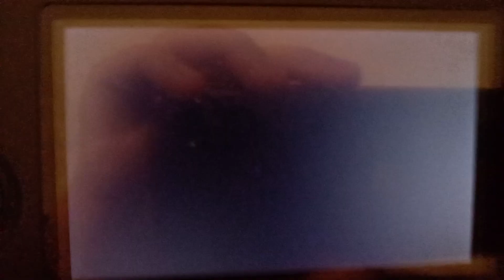Miitopia Ellerim Needs Help Sisters!💌💘💝💖💗💟🎵🎶